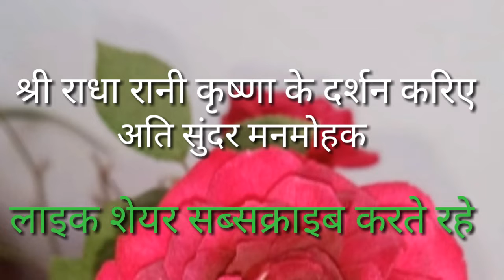राधा रानी कृष्णा के अति सुंदर मनमोहक दर्शन कीजिए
राधा रानी कृष्णा के अति सुंदर मनमोहक दर्शन कीजिए Radhe Krishana राधे राधे वृंदावन मेरे लाल की जय लड्डू गोपाल की जय बरसाना मथुरा वृंदावन राधा कुंड मानसरोवर वृंदावन प्रेम सरोवर प्रेम मंदिर इस्कॉन मंदिर श्री कृष्णा हरे मुरारी राधे राधे